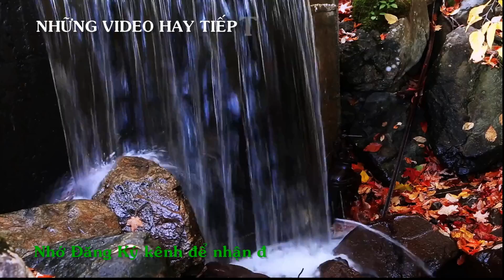Những CÂU THƠ HAY thả lên trời Ngày Thơ Việt Nam tỉnh Vĩnh Phúc 2019 | Lưu Thế Quyền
Những CÂU THƠ HAY thả lên trời Ngày Thơ Việt Nam tỉnh Vĩnh Phúc 2019
Để nhận được  những giá tri chia sẻ hữu ích trong cuộc sống, những hình ảnh đẹp, những bài dân ca tuyệt vời, những bài thơ của chính tác giả.
➤ Đừng quên LIKE và COMMENT cảm xúc của bạn sau khi xem video kênh Lưu Thế Quyền bạn  nhé!
► CÁC ĐỀ MỤC:
► Kênh video Lưu Thế Quyền rất hân hạnh được phục vụ quý vị!
► Một lần nữa xin cảm ơn quý vị và các bạn.